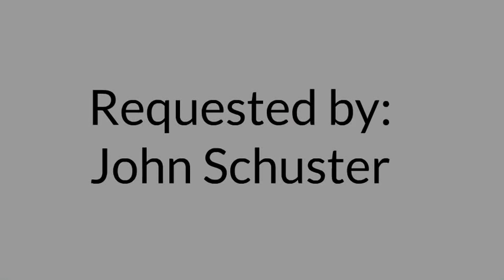Caillou grounds his test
Caillou didn't get ready for his final preschool test and, he got all of the problems wrong, he then grounds his test in frustration.